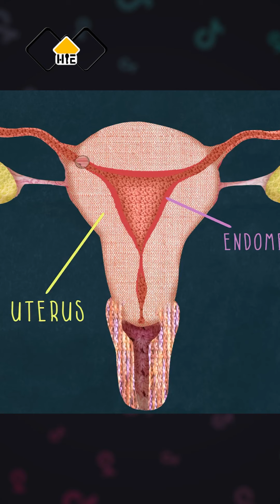GDGT #18 : Chu Kỳ Kinh Nguyệt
Lh Quảng Cáo & Hợp Tác
Mời Mình Trà Đá
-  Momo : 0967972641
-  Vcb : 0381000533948